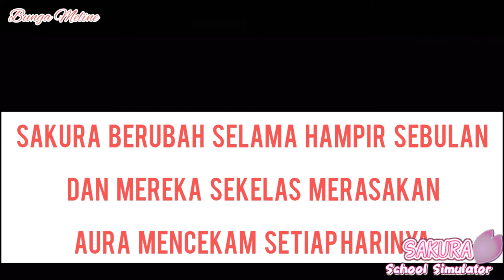Sakura Berubah Jadi Kalem | Sakura School Simulator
Sakura Berubah Jadi Kalem | Sakura School Simulator adalah game Sakura yang menjadi film Sakura atau drama Sakura yang lucu dan fresh.

Kali ini Drama Sakura school simulator menceritakan tentang bagaimana Sakura berubah menjadi tidak ganas lagi setelah ikut permainan botol roulette.

Penasaran bagaimana Sakura kalau lagi kalem? Makanya yuk simak terus film Sakura school simulator ini.